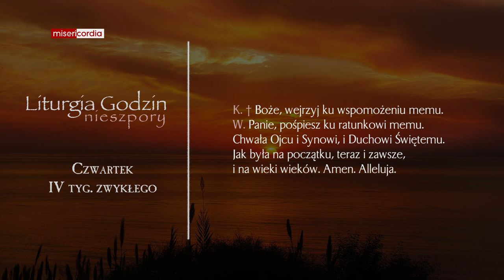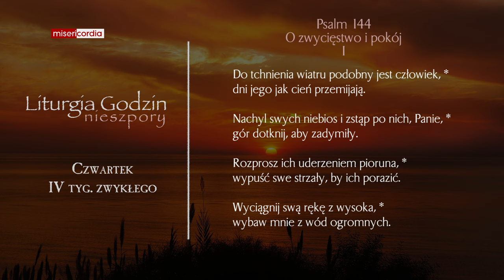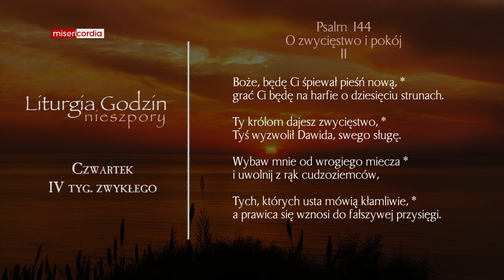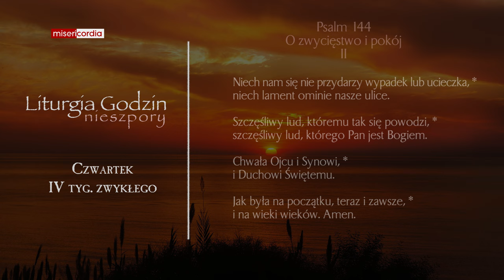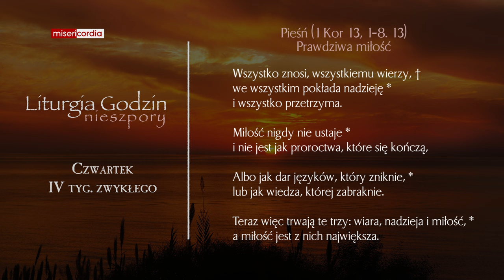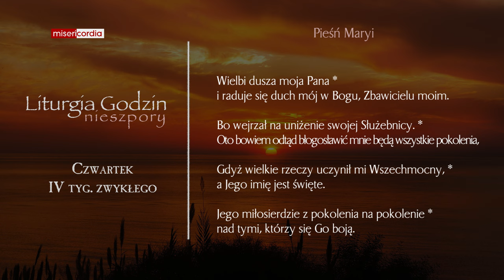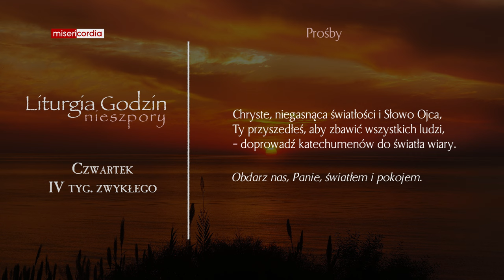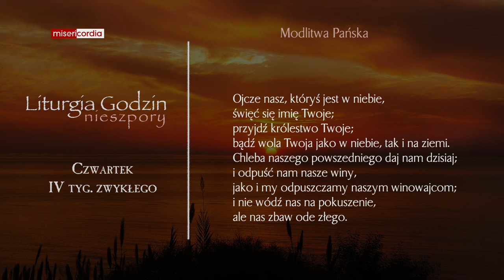Liturgia Godzin | Nieszpory | Czwartek, IV tyg. zwykłego